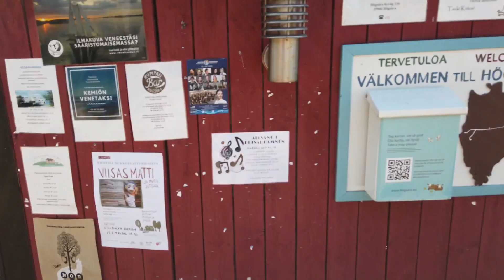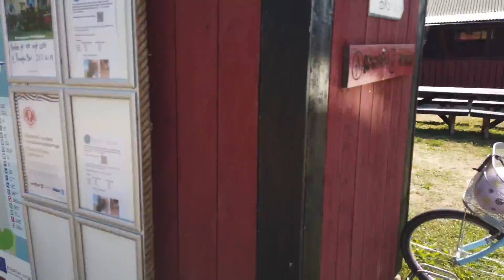Högsåra, Rumpan Bar, Kemiönsaari. Venekaverin Satamavideot.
Mainion fiiliksen Högsåra! Venekaverin Saaristomerikierroksen seuraava kohde.